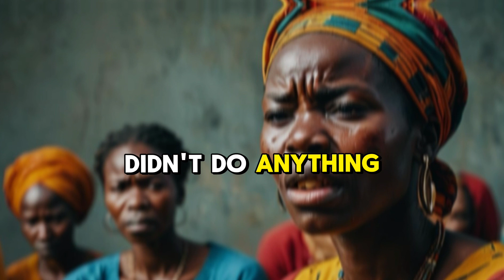My husband is attracted to my daughter | AITA REDDIT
This is reddit story where the mother sent her daughter away because her new husband is attracted to her.